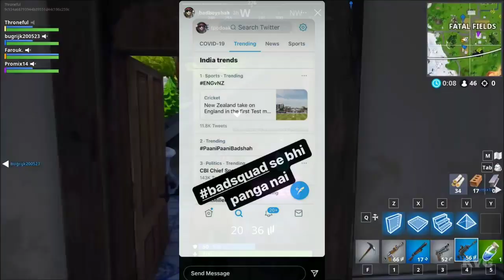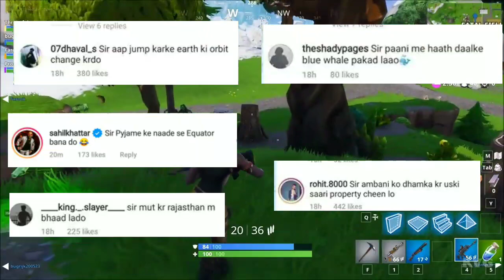Funny Memes On Khali | Pani Pani Badshah | Harsh Beniwal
Open upstox account and daily earn money 💰 500-5000

Trending video
Badshah new song
Khali memes on Instagram
Khali memes on Kali post
Khali memes
Khali Instagram
Khali Instagram names
Khali ka Udaya logon ne majak
Funny comment on Khali post
Funny comment on Khali
Pani Pani song
Pani Pani song teaser
Pani Pani song teaser date
Badshah new song Pani Pani
Badshah song update
Badshah update
Harsh Beniwal new video
Harsh Beniwal new video update
Badshah ka naya gana
Badshah new song date release

Thanks